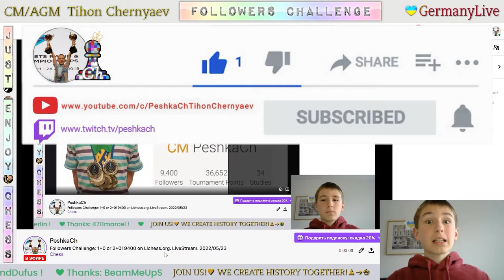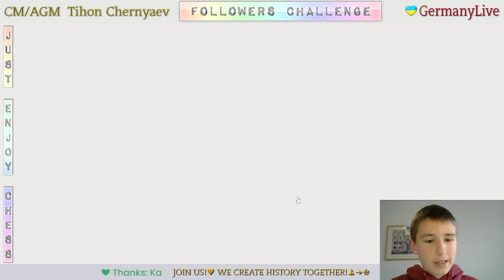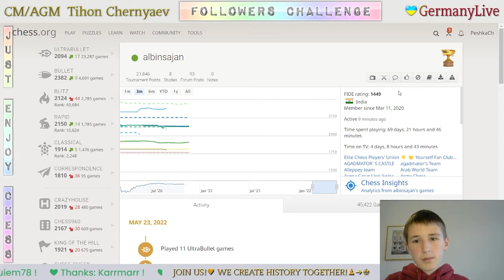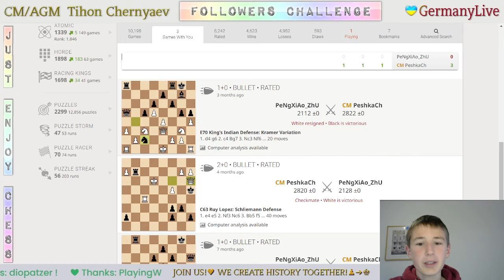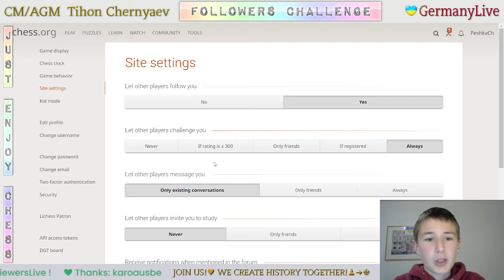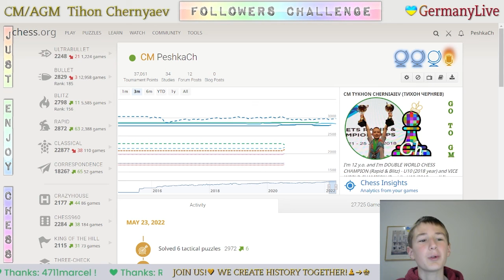Chess prodigy Tykhon. Followers Challenge: 1+0 or 2+0! 9400 on Lichess.org. LiveStream. 23/05/2022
Thanks a lot to everyone who took part in the Followers Challenge on Lichess. :)

Games with followers:
     0:32 - PeshkaCh vs PurrfectPanda
     1:56 - PeshkaCh vs Karrmarr
     5:02 - Benjalaabeja vs PeshkaCh
     6:39 - A8A9A9A9 vs PeshkaCh
     8:57 - Mykolaj_Stepyk1nnn vs PeshkaCh
   11:23 - PeshkaCh vs Yeltcki
   13:14 - OU7 vs PeshkaCh
   19:18 - PeshkaCh vs Chess_Equals_Life
   19:45 - PeshkaCh vs Szachy05
   21:16 - PeshkaCh vs TRplsdontkillme
   22:20 - PeshkaCh vs Ferencvaros1
   24:21 - PeshkaCh vs AmicoFritz
   26:31 - Chess_T_Kirk vs PeshkaCh
   28:31 - PeshkaCh vs JOEL_DILIP
   29:20 - albinsajan vs PeshkaCh
   31:14 - PeshkaCh vs CM AFAZ
   32:00 - PeshkaCh vs UnsoundGambitsOnly
   34:36 - GansGsta vs PeshkaCh
   35:20 - harf123_harf123_h vs PeshkaCh
   36:28 - PeshkaCh vs heroku
   37:55 - Kanishka_Singh vs PeshkaCh
   42:49 - Fredy_06 vs PeshkaCh
   46:48 - destrozamente vs PeshkaCh
   50:30 - PeshkaCh vs Smitten2002
   53:50 - PeshkaCh vs fahadmuhammad01
   56:30 - pop_smoke_woo vs PeshkaCh
   58:00 - dilmand vs PeshkaCh
1:02:01 - Sofia_E_2009 vs PeshkaCh
1:03:54 - PeshkaCh vs Zerina
1:06:00 - Dr_Mohamad_2004 vs PeshkaCh
1:09:18 - Underdog81 vs PeshkaCh
1:11:45 - PeshkaCh vs lulua
1:13:49 - PeshkaCh vs Matan131